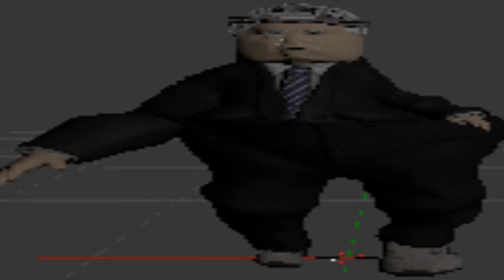MAKING A PIE CART *NOT CLICKBAIT*.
yum.